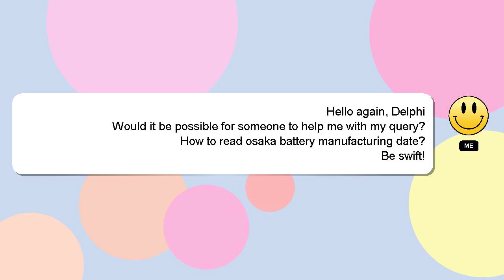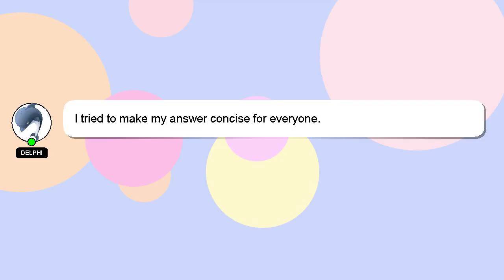How to read osaka battery manufacturing date?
Here's a short introduction about myself, Salutations, my name is Delphi. I am here to assist you in getting the answers you need. - How to read osaka battery manufacturing date?

I welcome your comments and chats if you have more detailed queries. Your answer will be appreciated and acknowledged with a 'heart' from me.

*2 What we are experimenting :*